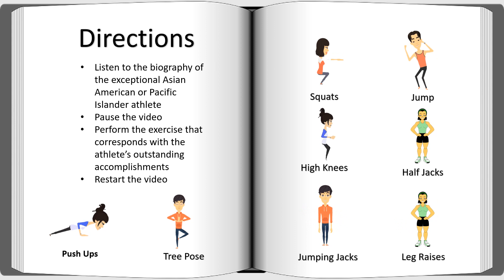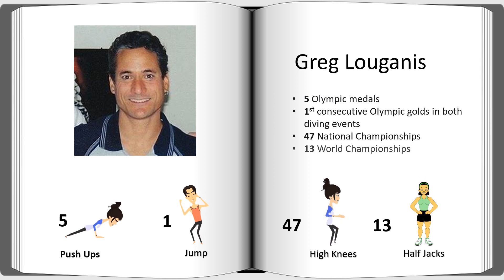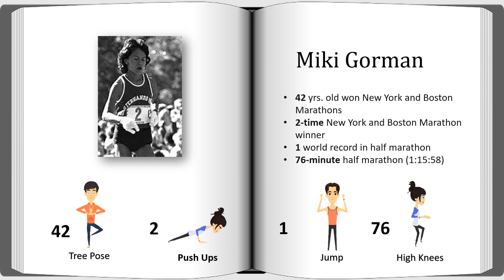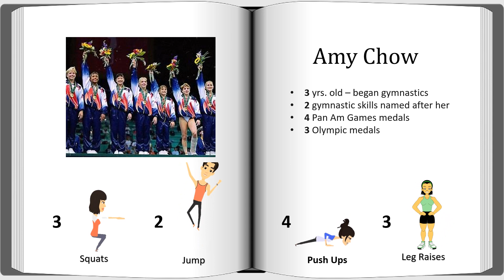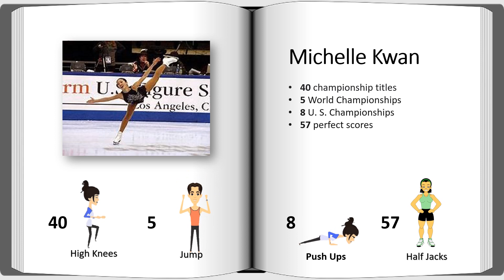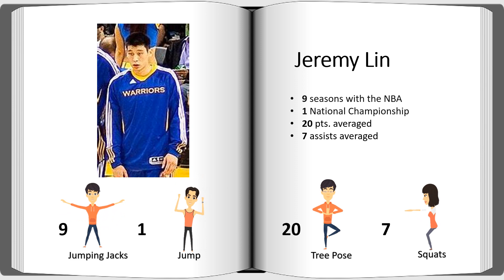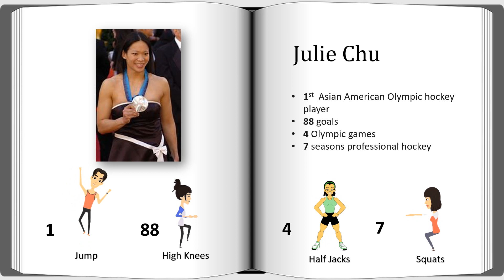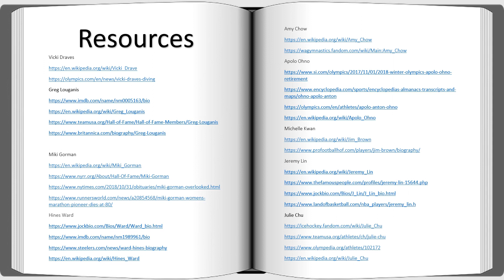HPE with Hef -Asian American and Pacific Islander Heritage Month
The HPE with Hef video series introduces physical education activities. In this video eBook, Asian American and Pacific Islander Heritage Month is celebrated with a look at some of the most influential Asian/Pacific Islander American athletes in sport. A short biography is narrated and then exercises that correspond with the athletes achievements are prompted.